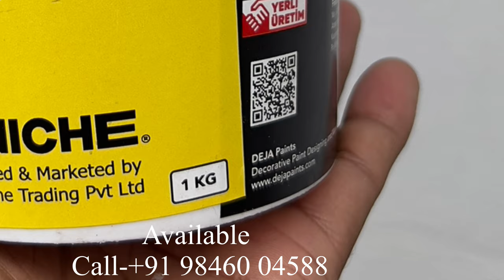Simply bedroom wall texture painting designing|metallic silver |Asian paints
Simply bedroom wall texture painting designing|metallic silver Asian paint

Bedroom wall decorating ideas

Wall paintings designing

Wallpaper texture design

Budget home paintings

Renovation home decorating

Wall paintings asian paints